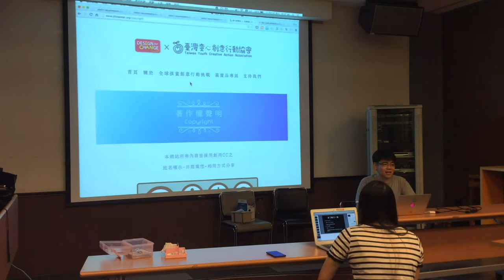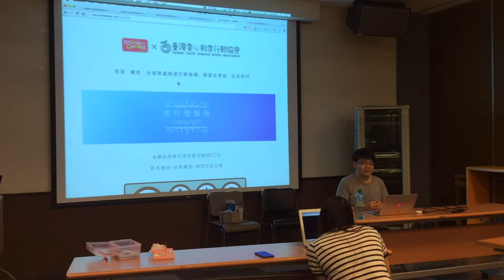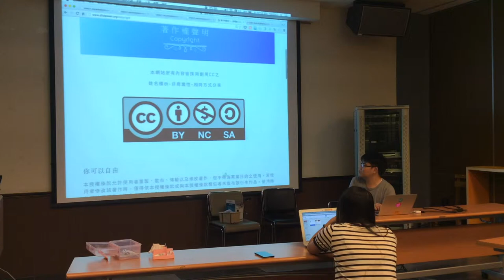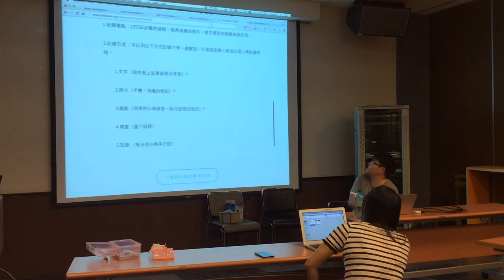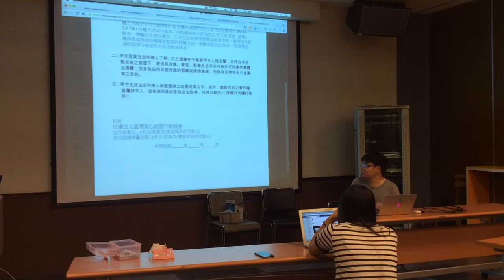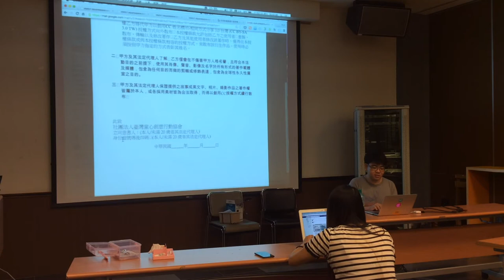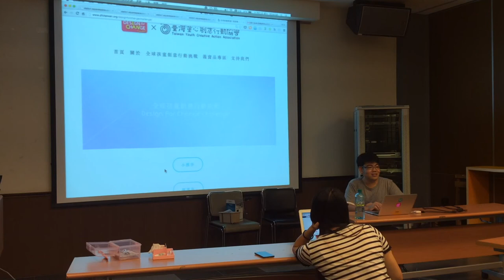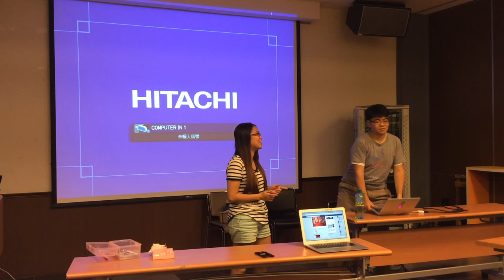Part 5 台灣童心創意行動協會 vs 創用 CC / 上官良治 Paper | 2015/11/21 創用 CC 好愛聚 3：開源獸拳四招六式祕訣大公開